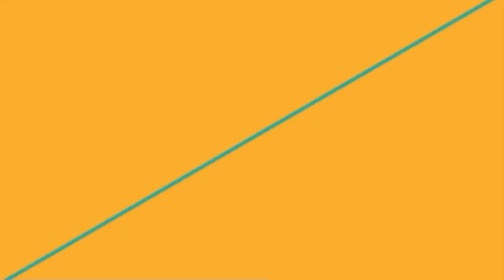Rakshabandhan 2023: रक्षाबंधन में राखी बांधते वक्त भूलकर भी न करे ये गलती वरना हो सकता है बुरा।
राखी बांधने का शुभ मुहूर्त
राखी 2023
रक्षाबंधन 2023
रक्षा बंधन पर शुभ योग
shubh muhurat of raksha bandhan
raksha bandhan shubh muhurat
raksha bandhan 2023 shubh yog
raksha bandhan 2023
Rakshabandhan 2023
Rakhi 2023
रक्षाबंधन पर ध्यान रखने वाली बातें
रक्षाबंधन पर क्या करें
रक्षाबंधन पर क्या न करें
Rakshabandhan 2023
Raksha Bandhan Gift For Sister
rakhi 2023 Gifts
Rakshabandhan Festival
Raksha Bandhan 2023
rakhi gift
rakshabandhan
रक्षाबंधन पर क्‍या ग‍िफ्ट दें और क्‍या नहीं
dont give on rakshabandhan
Raksha Bandhan Gift 2023
rakshabandhan gift
festival gifts
gifts for raksha bandhan
Rakhi and Its Rituals
shubh muhurt
bhadra kal
रक्षाबंधन
रक्षाबंधन के दिन भूलकर भी न करें ये काम
rakshabandhan
raksha bandhan